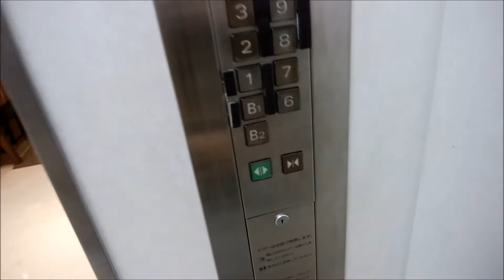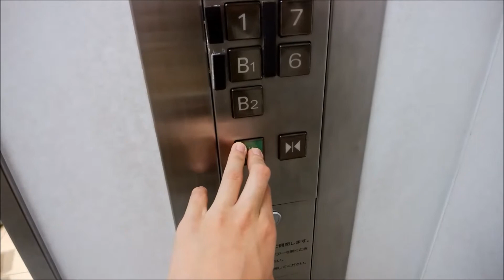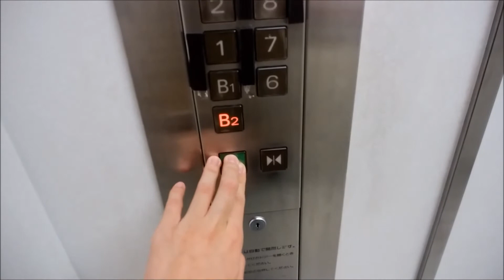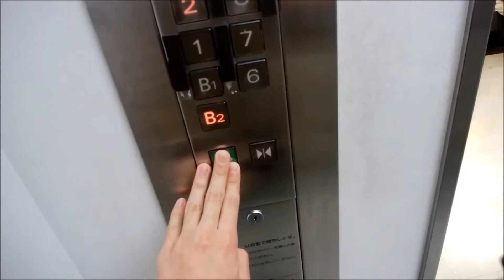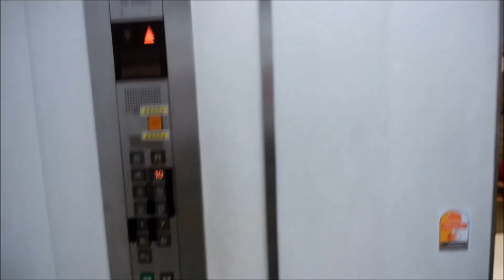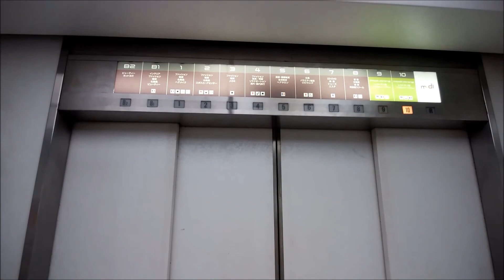町田モディのエレベーター（既存側）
【2基まとめ】①左側：0:00 ②右側：1:53
町田モディのエレベーターです。
こちらは既存側で店舗奥の方にあります。ビーミー時代から現存しています。新設側より速度が速いのでお急ぎの方はこのエレベーターを利用するといいかもしれません。

※新設側は諸事情により撮影していません。

データ
メーカー：三菱
構造：ロープ式
モデル：アクセルシリーズ
用途：乗用
定員：20名
積載：1350Kg
設置数：2（2基群管理）
停止階：B2,B1,1,2,3,4,5,6,7,8,9,10,R
車椅子操作盤：なし
アナウンス：あり
チャイム・ベル：あり
ボタン確認音：なし